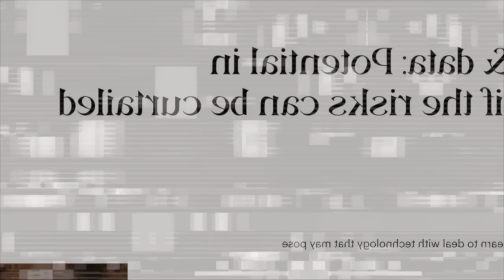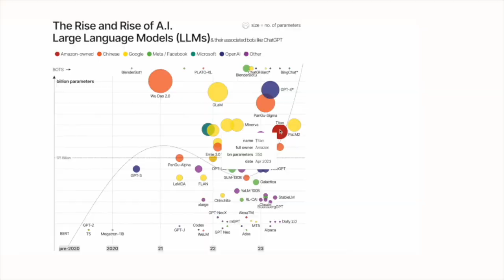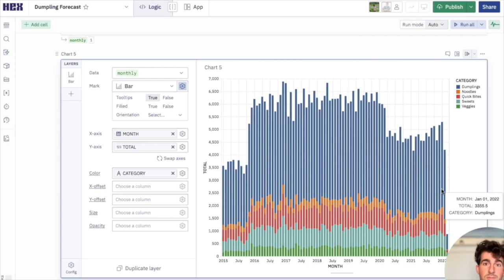Getting a Competitive Advantage with AI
Barry McCardel, Cofounder and CEO of Hex, discusses the creation of personalized experiences based on schema, code style, and project context, all empowered by embedded AI.

Timecodes:
00:00 - Introduction
00:50 - Where is the moat? Where is the competitive advantage?
01:34 - The data advantage
02:46 - Constructing prompts
03:45 - What is increasing completion rates?
04:35 - What is the value of data?